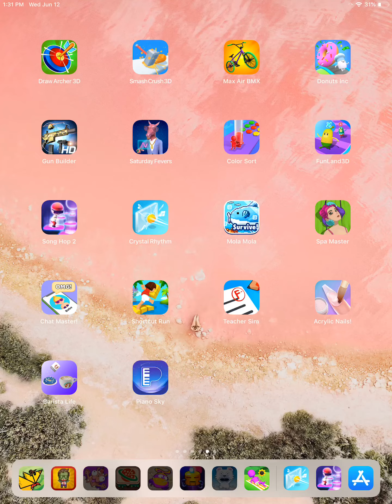Max air bmx game